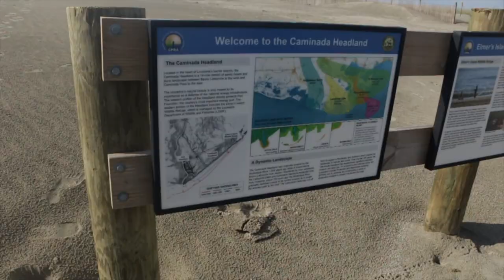Absolute Insanity Surf Fishing Grand Isle (Elmer's Island)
Today was probably one of the wildest days Ive ever seen in Grand Isle. George, James, and I decided to hit up Elmer's Island. We all had to catch 100 fish a piece .The shrimp were running from the seagulls and trout. The trout were running from porpus, sharks, and pelicans. It was one of the best times Ive had fishing in a long time, right now is the time to get out there and go catch some fish guys and girl.